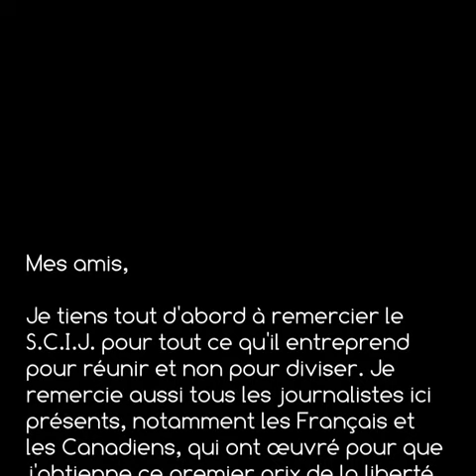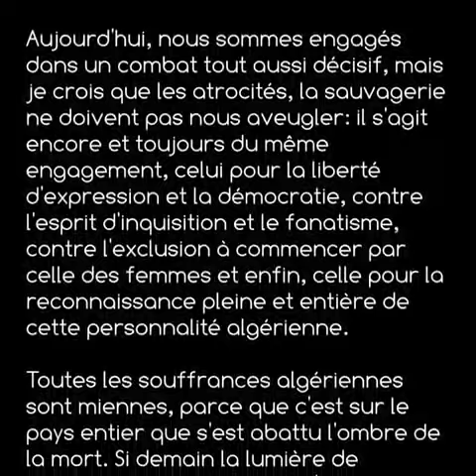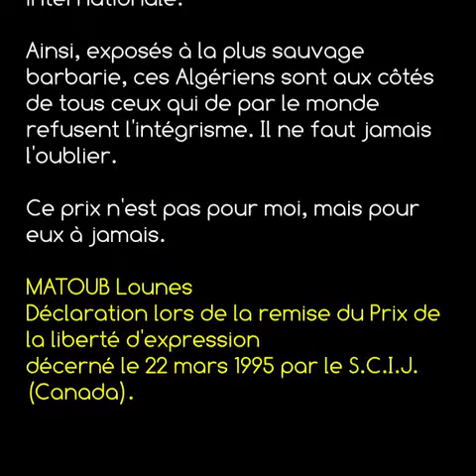MATOUB Déclaration lors de la remise du Prix de la liberté d'expression